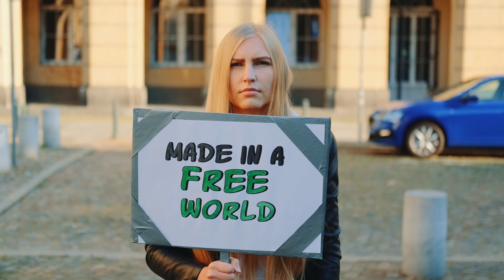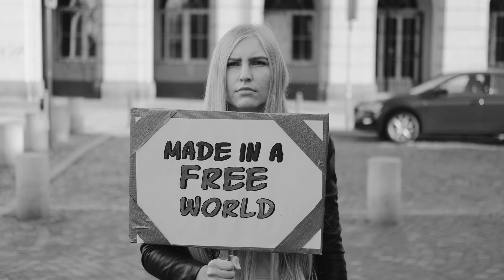Imagine de John Lennon en Castellano (Alambre)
Tengo un problema, a veces me apetece cantar aparte de tocar la guitarra y producir mis cosillas. Así que nada, aquí os dejo mi intento de sublimación, espero que el secreto quede entre nosotros eh, y haced el favor de no compartir el vídeo ni dar likes, y mucho menos suscribiros.

Imagine es el himno de paz definitivo; una oda al idealismo. Pero Imagine también es una canción sobre el amor. Cuando se compuso, en 1971, John Lennon y Yoko Ono llevaban juntos tres años. Algunos la criticaron como la 'dama dragón' que había roto el matrimonio de Lennon con Cynthia y, en el proceso, The Beatles. Sin embargo, como sugiere un nuevo libro de Thames & Hudson, Ono fue tergiversado, incluso cuando se trataba de que se le acreditara la creación de una canción. En una entrevista de 1980 reimpresa en Imagine John Yoko, Lennon admite que Ono era igualmente responsable de Imagine; en 2017, Ono fue reconocido formalmente como coautor de la icónica canción.

MIS REDES

En Facebook